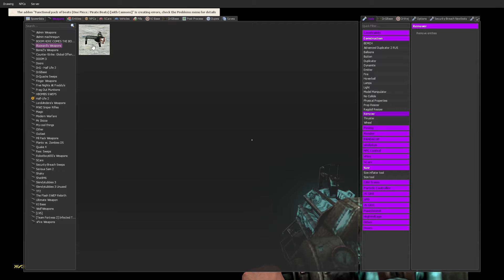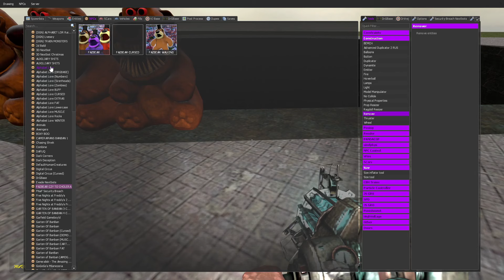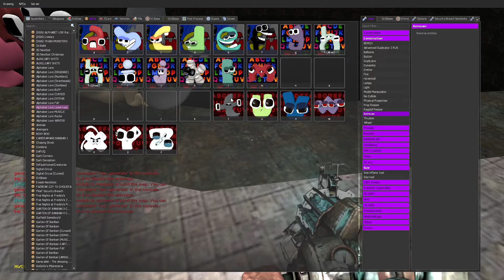SPARTAN KICK HYPER NEW ALL CURSED THE AMAZING DIGITAL CIRCUS IN GMOD?!